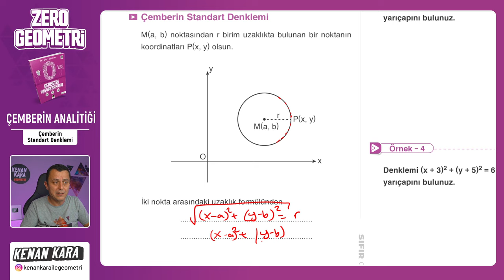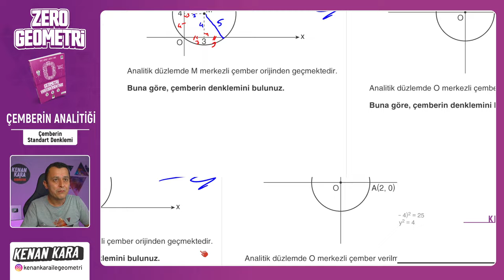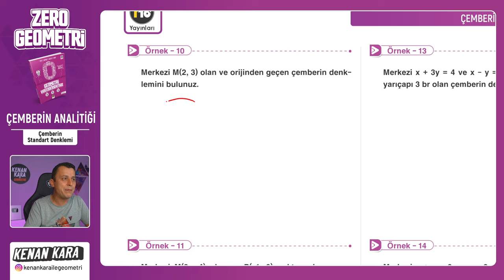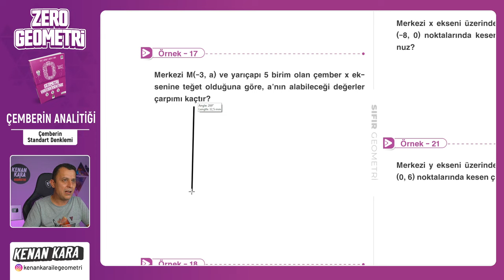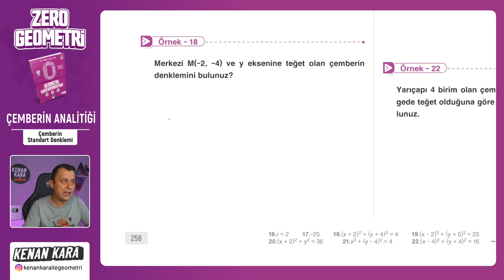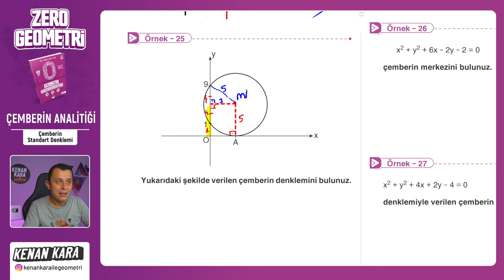Çemberin Standart Denklemi | ÇEMBERİN ANALİTİĞİ | F10 YAYINLARI SIFIR GEOMETRİ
F10 Yayınları SIFIR GEOMETRİ kitabında ÇEMBERİN ANALİTİĞİ konusundaki Çemberin Standart Denklemi kısmının anlatımı

 yakında eklenecek

📄Tanıtım ve İnceleme PDF: